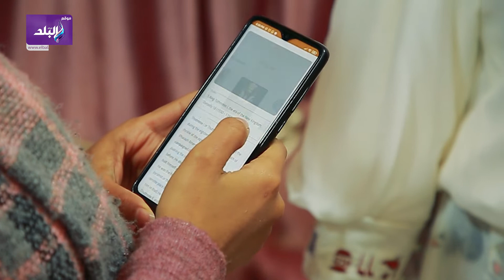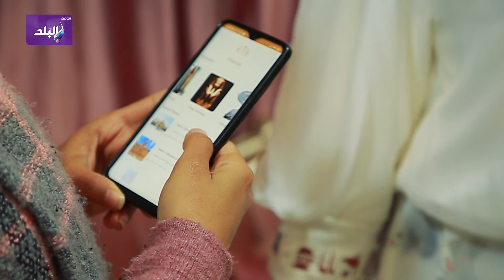بإبلكيشن من الموبايل.. آلاء الششتاوي صممت فستان للترويج عن سياحة مصر